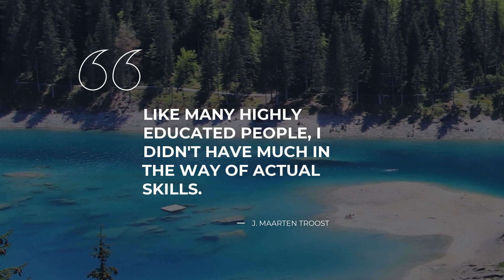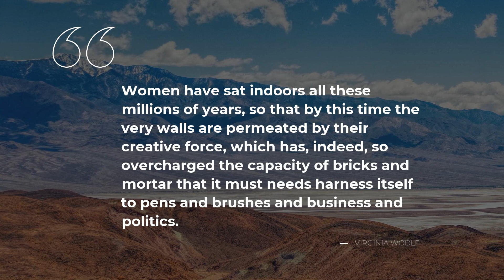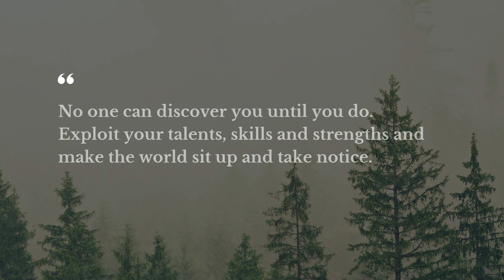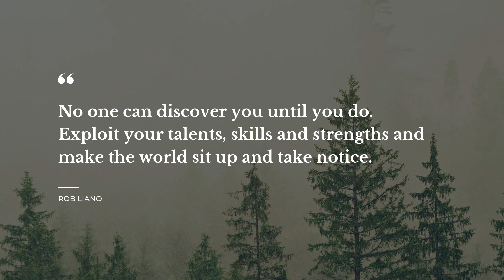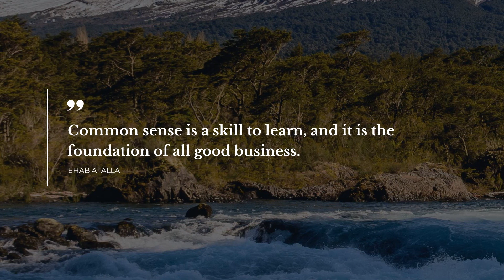TOP 20 Quotes about Skills | Daily Quotes | Trendy Quotes | Quotes for Photos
Explore our evergreen collection of stunning quotes about Skills that were compiled by our erudite team of experts. In this video you will discover quotations by such famous people and characters as Robert A. Heinlein, J. Maarten Troost, Ricky Maye.

Life sayings and quotes add particular flavor to everything you do. Each of the beautiful quotes about Skills in this video will change your ways of living and thinking by transforming your attitude towards Skills. Our superb quotes will put your mind to work and let you see your everyday life differently.

If you want to keep your favorite quotes from this video about Skills, simply copy them from this description and use as status quotes for Snapchat / Instagram / Facebook / Tinder / WhatsApp / Skype to impress friends the most notable real life quotes about Skills on your Skype / Instagram / Facebook / Snapchat / WhatsApp / Tinder page or simply add them to a text file.

Best 20 finest quotes about Skills:

1) Sex, whatever else it is, is an athletic skill. The more you practice, the more you can, the more you want to, the more you enjoy it, the less it tires you.

2) You know about fixing cars, you're athletic, and you know when to shut up."
"That last one isn't a skill."
"Honey, trust me. It's a skill.
 ― Simone Elkeles

3) Like many highly educated people, I didn't have much in the way of actual skills.
 ― J. Maarten Troost

4) Once lay down the rule that the job comes first and you throw that job open to every individual, man or woman, fat or thin, tall or short, ugly or beautiful, who is able to do that job better than the rest of the world.
 ― Dorothy L. Sayers

5) Women have sat indoors all these millions of years, so that by this time the very walls are permeated by their creative force, which has, indeed, so overcharged the capacity of bricks and mortar that it must needs harness itself to pens and brushes and business and politics.
 ― Virginia Woolf

6) Do you know how to pick a lock?'
'Not in the least, I'm afraid.'
'I often wonder what we go to school for,' said Wimsey.
 ― Dorothy L. Sayers

7) Men know that women are an overmatch for them, and therefore they choose the weakest or the most ignorant. If they did not think so, they never could be afraid of women knowing as much as themselves.
 ― Samuel Johnson

8) Follow the rules until you make them.
 ― Luke Green

9) Skills are common. Talent is rare.
 ― Colin Clark

10) The pursuit of greatness means that laziness has no place in your life.
 ― Pat Conroy

11) Take time to improve your knowledge and skills so that you can put a premium on yourself. You don't have to be content in being simply a good doer if you can also become a great teacher.
 ― Jan Mckingley Hilado

12) If being seen as worthy of employing is the best that school does for the schooled, then school is overrated.
 ― Mokokoma Mokhonoana

13) No one can discover you until you do. Exploit your talents, skills and strengths and make the world sit up and take notice.
 ― Rob Liano

14) In this value driven and ‘connection economy’, skills & talents alone are dime-a-dozen, you need to be able to add value to others and build great connections
 ― Bernard Kelvin Clive

15) Skills do not qualify or disqualify any of us from our purpose.
 ― Ricky Maye

16) More important than your skills is picking the right business.
 ― Ehab Atalla

17) There is always something better to do with your time and business. Always look for the next step for growth in your career.
 ― Ehab Atalla

18) To be a great business person, you must be a great observer.
 ― Ehab Atalla

19) Common sense is a skill to learn, and it is the foundation of all good business.
 ― Ehab Atalla

20) There is no problem you can't take absolute advantage of.
 ― Ehab Atalla

On Daily Quotes you will discover lots of bright thoughts for any occasion from wise and successful people, quotes for your daily experiences and quotes tops compiled by our outstanding experts.

Our inspiring quotes include not just wise words from real life thinkers, artists, writers, poets, or businessmen. On Daily quotes you will come across quotes from all of your favorite books.

What's the best quote, in your opinion? Have anything better to say about Skills? We wait for your quotes in the comments.